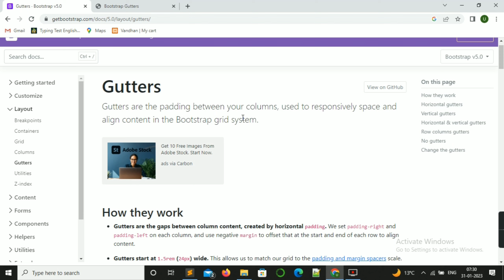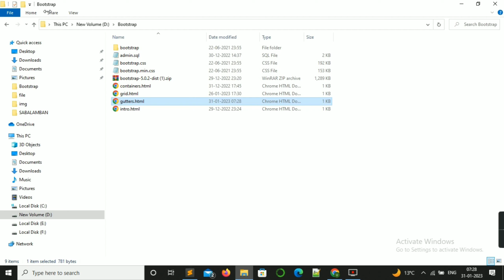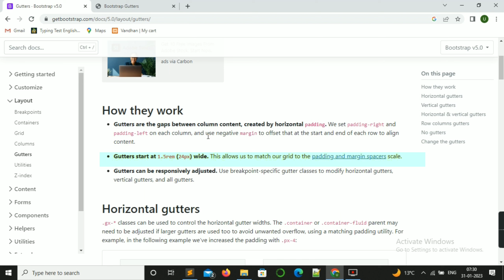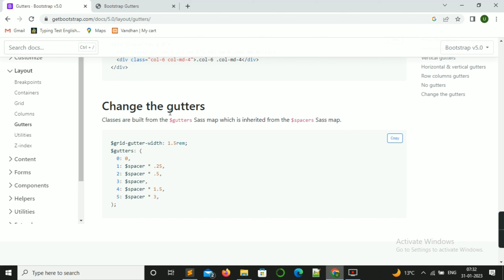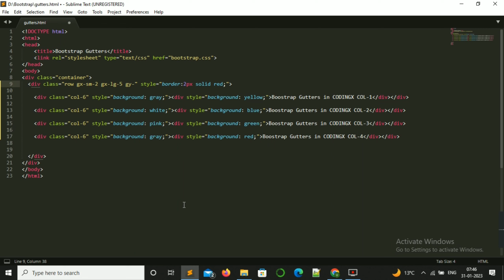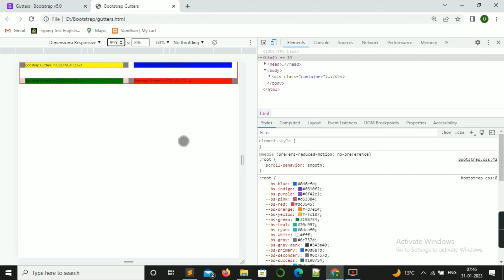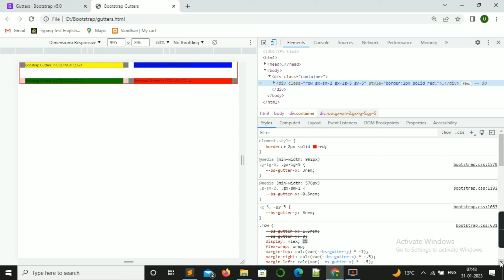Bootstrap 5 Gutters class | Bangla | CODINGX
Gutters are the padding between your columns, used to responsively space and align content in the Bootstrap grid system.

# Gutters are the gaps between column content, created by horizontal padding. We set padding-right and padding-left on each column, and use negative margin to offset that at the start and end of each row to align content.

#  Gutters start at 1.5rem (24px) wide. This allows us to match our grid to the padding and margin spacers scale.

#  Gutters can be responsively adjusted. Use breakpoint-specific gutter classes to modify horizontal gutters, vertical gutters, and all gutters.

for horizontal gutters  'gx'  class uses with row class and for vertical gutters 'gy' class uses with row class.